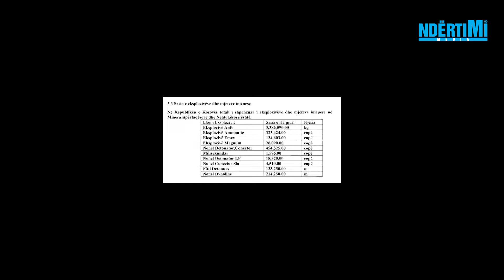Mbi 6 milion metër kub gur gëlqeror nxirren nga shpërthimet në Kosovë